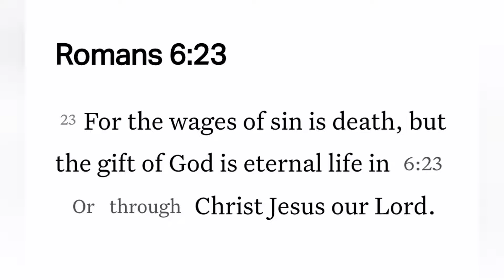3rd Lap South Derby Race Bulan Sorsogon | Smash Hard Race